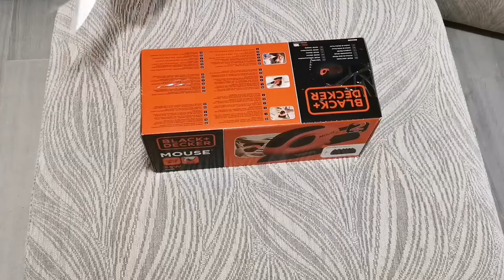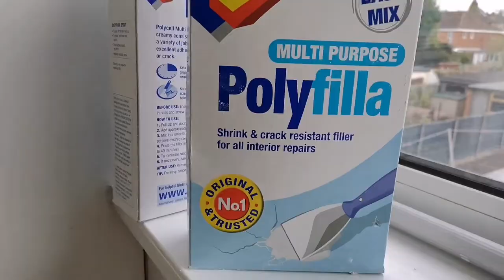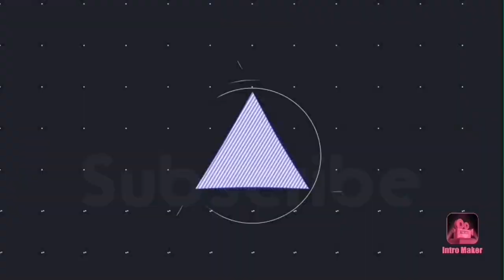Unboxing Black + Decker Mouse Sander | JMG VLOGS